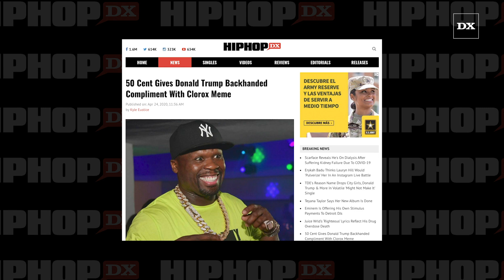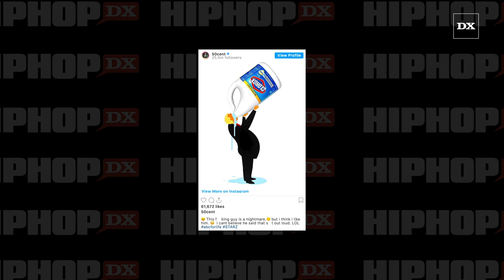50 Cent Gives Donald Trump Backhanded Compliment With Clorox Meme